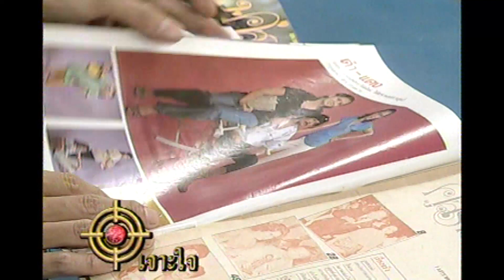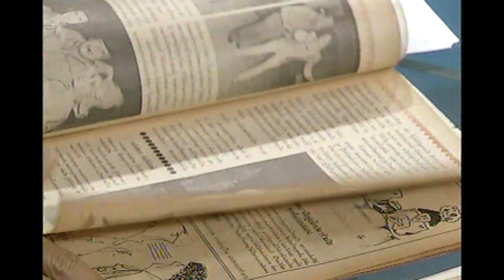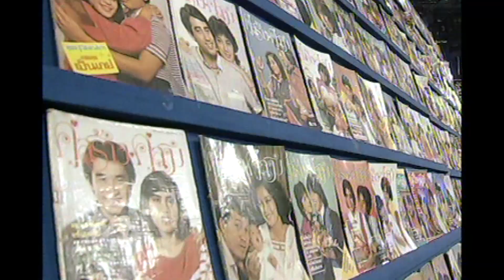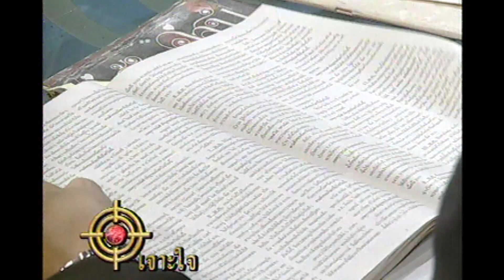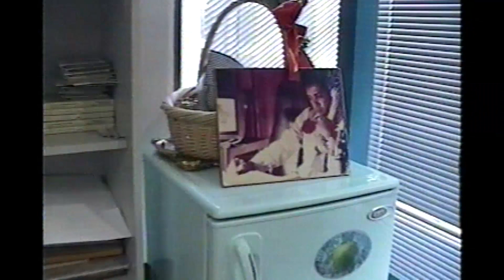เจาะใจ ออนไลน์ : In the past | คู่สร้างคู่สม Ep.1 [31 ม.ค.61]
คุณดำรง พุฒตาล ผู้ก่อตั้งหนังสือ คู่สร้างคู่สม ที่ครองใจคนทั้งประเทศ ทุกเพศ ทุกวัย มาอย่างยาวนาน เเละครั้งนี้เป็นการสัมภาษณ์ในวาระครบรอบ 19ปี ของคู่สร้างคู่สม พร้อมเปิดตัวทีมงานเเละนักเขียนนามปากกาอีกมากมาย

Line : @JSLGlobalMedia

154 ลาดพร้าว ซอย 107 แขวงคลองจั่น เขตบางกะปิ กรุงเทพฯ 10240
154 Ladprao Road (Soi 107) Klongjan, Bangkapi, Bangkok 10240 Thailand